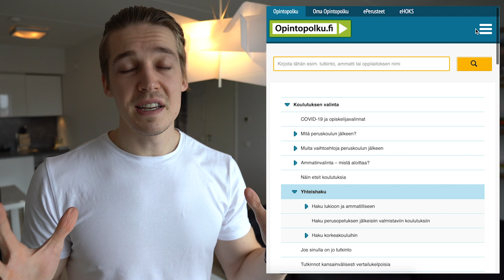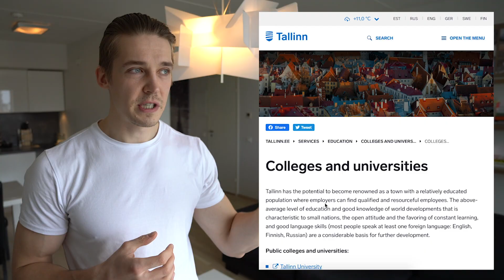Virossa opiskeleminen: hakuprosessi, lukukausimaksut, opintotuki ja opiskelijaelämä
Millaista Virossa opiskelu on ja miten päästä sinne?

0:00 Intro
0:43 Miksi Viroon opiskelemaan?
2:43 Tallinnan yliopistot
3:30 Lukukausimaksut
4:52 Opintotuki
6:35 Millaista opiskelu on?
7:03 Etäopiskelu ja lähiopiskelu
10:20 Opiskelijaelämä
11:25 Jatko-opiskelu
12:15 Outro

VIDEOLLA MAINITTU

SOCIALS